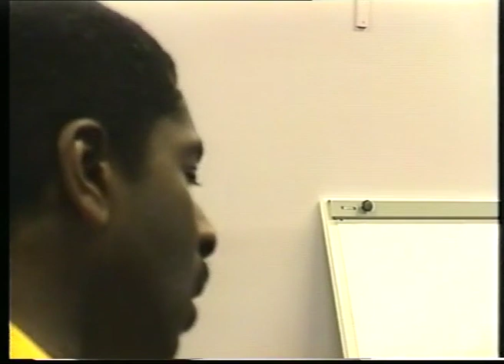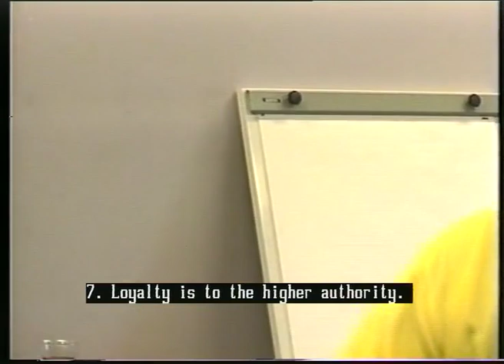Lessons On Loyalty | Devon, United Kingdom| Dag Heward-Mills| 1999